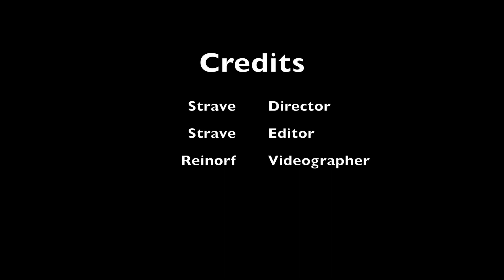Strave (Life Goes On)